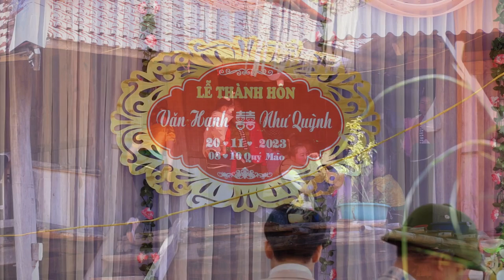Toàn Cảnh Lễ Thành Hôn Văn Hạnh - Như Quỳnh bản Ỏ Tra Xã Mường Bon Huyện Mai Sơn